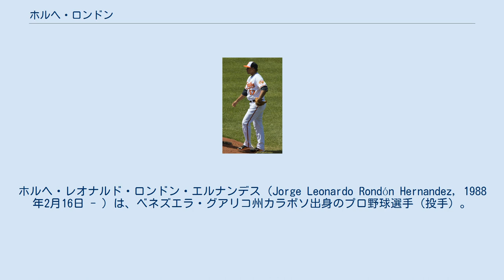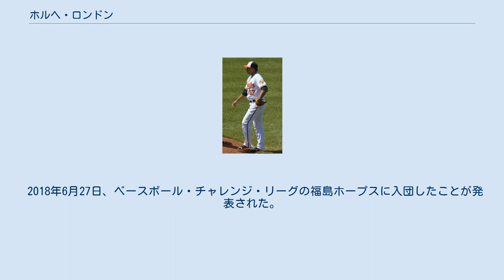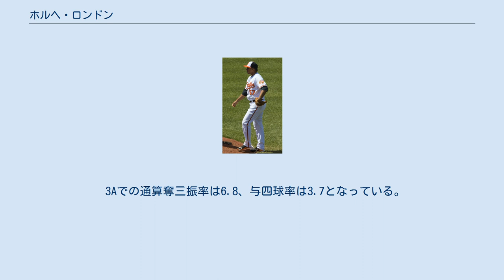ホルヘ・ロンドン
アグアスカリエンテス・レイルロードメンの選手
ホルヘ・レオナルド・ロンドン・エルナンデス（Jorge Leonardo Rondón Hernandez, 1988年2月16日 - ）は、ベネズエラ・グアリコ州カラボソ出身のプロ野球選手（投手）。
右投右打。
メキシカンリーグのアグアスカリエンテス・レイルロードメン所属。
 2006年7月3日にセントルイス・カージナルスと契約。
この年は傘下のルーキー級ベネズエラン・サマーリーグ・カージナルスで10試合に登板し、0勝1敗1セーブ・防御率6.46だった。
 2007年はルーキー級ベネズエラン・サマーリーグで17試合に登板し、1勝6敗2セーブ・防御率4.74だった。
 2008年はアパラチアンリーグのルーキー級ジョンソンシティ・カージナルスで21試合に登板し、2勝2敗6セーブ・防御率4.03だった。
8月にA級クァッドシティズ・リバーバンディッツへ昇格。
8試合に登板し、1勝0敗・防御率3.24だった。
 2009年はA+級パームビーチ・カージナルスで8試合に登板し、0勝1敗、防御率7.71だった。
7月からA級クァッドシティズでプレー。
10試合に登板し、1勝5敗・防御率4.27だった。
 2010年はA級クァッドシティズで29試合に登板し、4勝8敗・防御率5.30だった。
 2011年はA+級パームビーチで21試合に登板し、1勝5敗6セーブ・防御率4.05だった。
6月にAA級スプリングフィールド・カージナルスへ昇格。
37試合に登板し、1勝8敗7セーブ・防御率9.16だった。
 2012年はAA級スプリングフィールドで33試合に登板し、2勝1敗4セーブ・防御率3.44だった。
8月にAAA級メンフィス・レッドバーズへ昇格。
13試合に登板し、0勝1敗1セーブ・防御率3.60だった。
オフの10月30日にカージナルスとメジャー契約を結び、40人枠入りを果たした。
 2013年はAAA級メンフィスで51試合に登板し、3勝5敗1セーブ、防御率3.06だった。
 2014年はAAA級メンフィスで開幕を迎えた。
4月17日にジョー・ケリーが故障で離脱したため、メジャーへ昇格したが、登板のないまま4月21日にAAA級メンフィスへ降格した。
6月29日にメジャーへ再昇格し、同日のロサンゼルス・ドジャース戦でメジャーデビュー。
6点ビハインドの7回裏から登板し、1回を無安打無失点1四球に抑えた。
6月30日にAAA級メンフィスへ降格した。
その後はメジャーへ昇格することなく、この年は1試合の登板にとどまった。
AAA級メンフィスでは51試合に登板し、5勝4敗10セーブ、防御率3.03だった。
 2014年11月3日にウェイバーでコロラド・ロッキーズへ移籍した。
 2015年はロッキーズで2試合に登板後、5月2日に戦力外となった。
 2015年5月10日にウェイバーでボルチモア・オリオールズへ移籍した。
オリオールズ加入後は8試合に登板したが、防御率7.43だった。
ロッキーズとの合算では10試合に投げ、防御率は13.19だった。
10月20日にバンス・ウォーリーの加入に伴って戦力外となった。
 2015年10月26日にウェイバーでピッツバーグ・パイレーツへ移籍した。
12月23日に40人枠を外れる形で傘下のAAA級インディアナポリス・インディアンスへ配属された。
 2016年6月18日にメジャー契約を結んで25人枠入りした。
2試合に登板後、6月24日にDFAとなり、マイナー契約に切り替えてシーズン終了まで在籍した。
 2016年12月13日にシカゴ・ホワイトソックスとマイナー契約を結んだが、ウインターミーティングで中日ドラゴンズが獲得交渉を行い、12月28日に獲得が決定した。
 2017年1月5日に保有権を譲渡され、翌6日に中日への入団が正式発表された。
一軍で4試合登板したものの結果は振るわず、シーズン終了後契約保留選手名簿から外れ、自由契約となった。
 2018年はシカゴ・ホワイトソックス傘下2Aのバーミングハム・バロンズに入団したが、5月10日に契約解除で退団した。
 2018年6月27日、ベースボー...